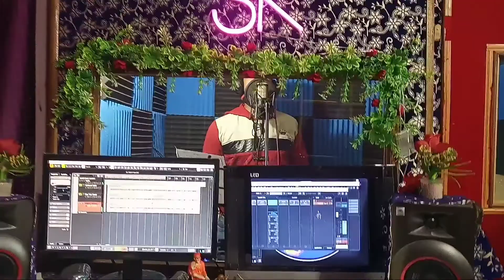Recording chalichhi sk studio re